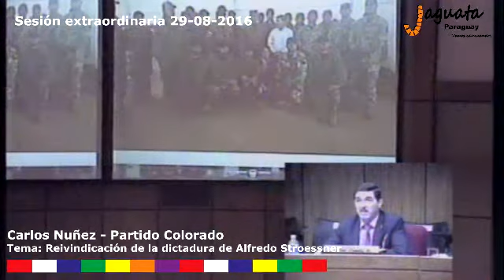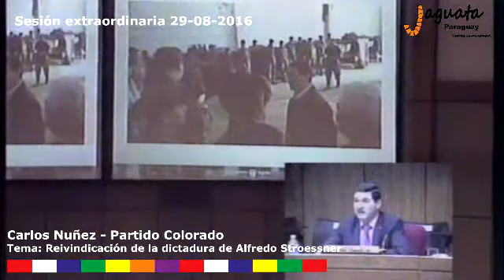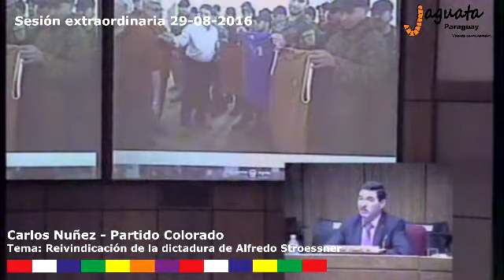Carlos Nuñez - Reivindicación al Stronismo